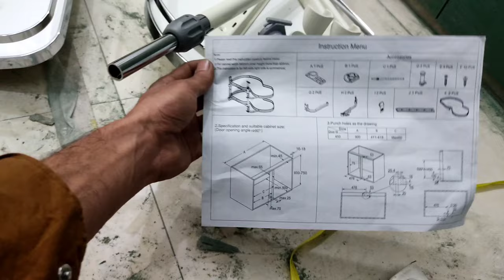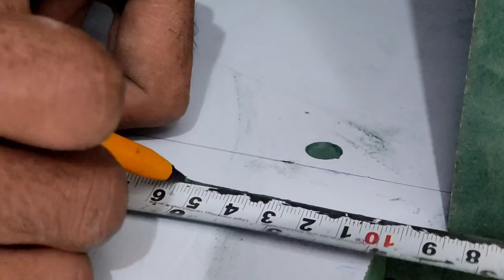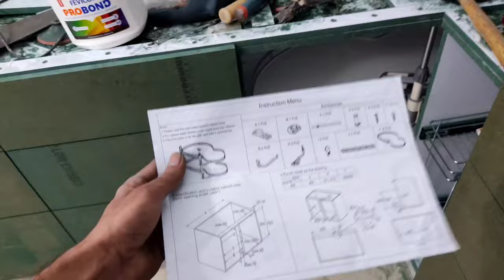S Carousel/Blind corner kese lagate Hain | हिंदी Tutorial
सभी दोस्तो को 🙏
अस्सलामु आलैकुम ।
आदाब ।
नमस्कार ।
सत्यश्रिआकल ।
इंस्टाग्राम 👉 Dtd1m

इस वीडियो में दी गई जानकारी ।।।

is video me hamne s Carousel/blind corner kese lagaye iske baare me bataya hai . Puri jankari k liye video dekhe .

another video-

s Carousel kese lagate hai . blind corner kese lagaye. how to install kitchen s Carousel. installation of kitchen s Carousel. easy way to install s Carousel Blind corner. carpenter woodworking skills. wooden furniture ideas. kitchen making process. kitchen design ideas. how carpenter make kitchen set. diy ideas.

धन्यवाद 🙏